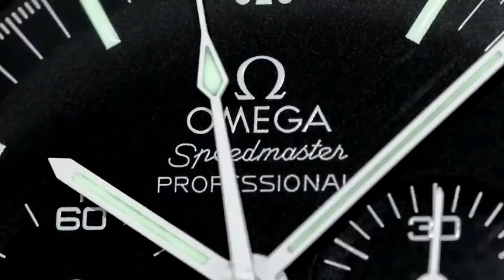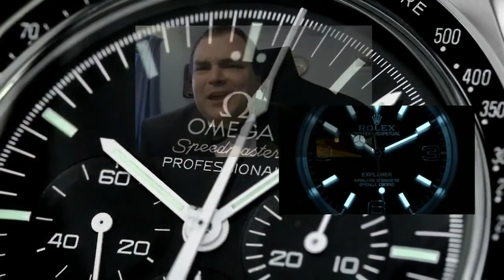MELBOURNE AIRPORT - Parking from hell